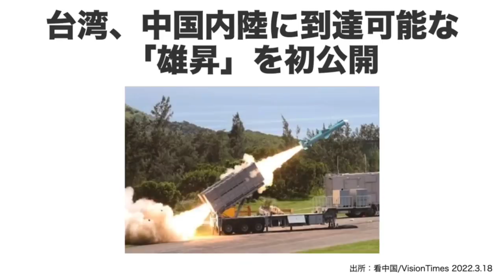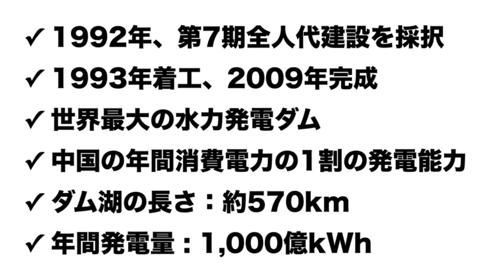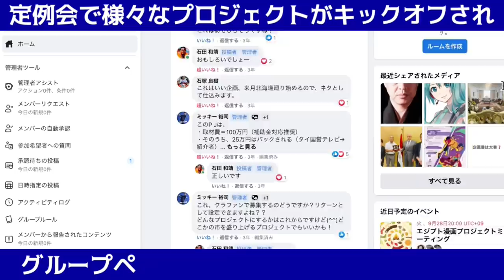【中国台湾問題】”台湾が三峡ダムを狙っている?!” 台湾は一発で中国を壊滅させる事ができるかもしれない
台湾に軍事的圧力をかける中国。それに応戦するかたちで”台湾が三峡ダムを狙っている?!” 台湾の開発したミサイルは1200kmを射程圏内とする地対地中距離弾道ミサイル。６月からそれのさらなる量産体制に入る予定で対中国体制を整える台湾。

★[5/28] アゼルバイジャン日本友好30周年イベント＠Cluster

★[6/18] 帯広セミナー「激動2022年以後の世界経済と株と為替の行方」

★【中国台湾問題】なぜ中国で次々と"人が逮捕され消えていく"のか? それは日本人も台湾人も?!

★【中国台湾問題】中国が"台湾人600人超"を海外で逮捕! 彼らすべて中国へ強制送還されていた!

★【中国台湾問題】中国が開発した"極超音速ミサイル"がヤバい! 中国の最先端兵器はアメリカを超えた?!

★【米中首脳会談2021】バイデン大統領と習近平国家主席が台湾有事について言及,軍事衝突は回避できるのか

★【中国台湾問題】"中国政府は全国民に備蓄の呼び掛けを通達",緊張感高まる台湾海峡は開戦前夜?!